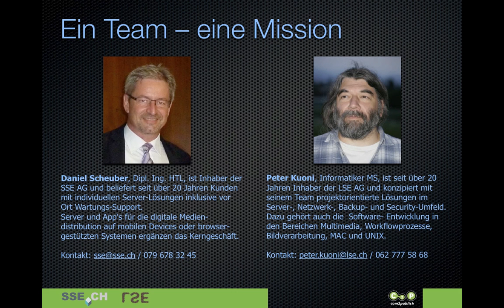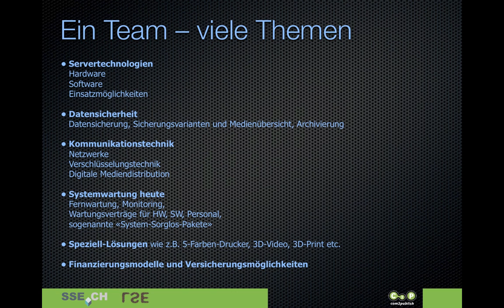Ein Team - eine Mission (c2p)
Zwei Firmen bringen Ihre Erfahrung zusammen und widmen sich gemeinsam dem Thema Server, Netzwerke, Datensicherheit.